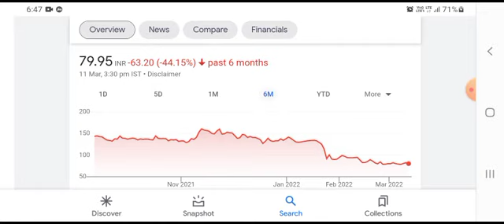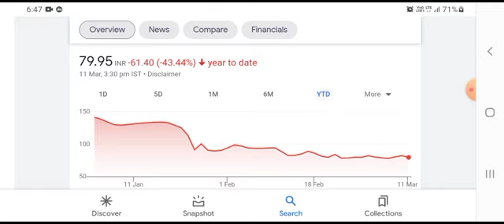Zomato Share Price Today| Zomato Share Latest News |Zomato Share Target| Zomato Stock Latest News